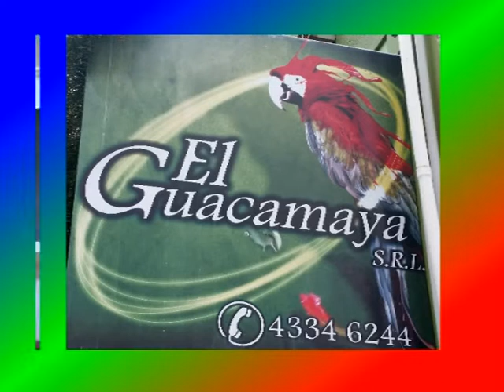BRILLANTE PRODUCCIONES SALUDOS DIA DE LA MADRE SALUDOS 2018